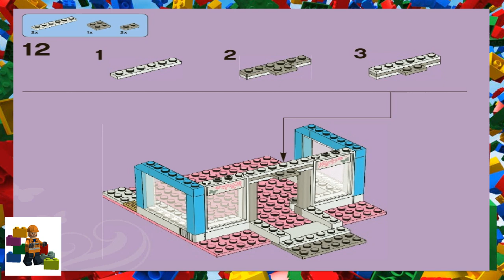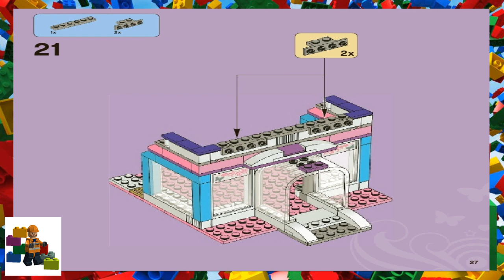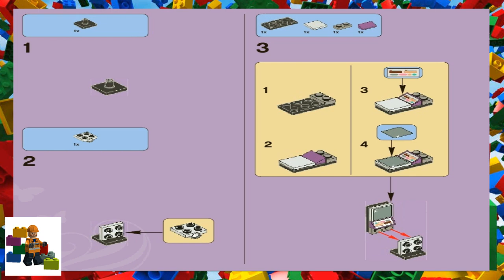LEGO instructions - LEGO Friends - 3187 Butterfly Beauty Shop